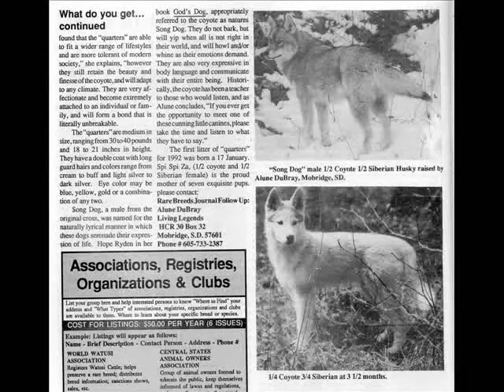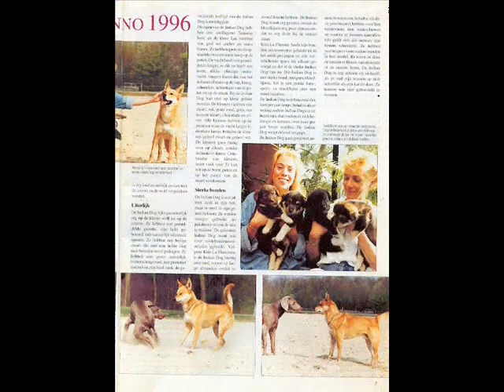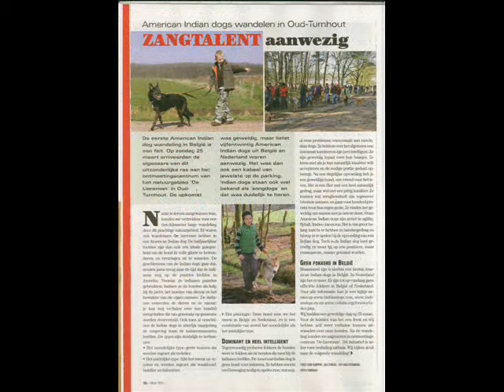American Indian Dog artikelen diashow